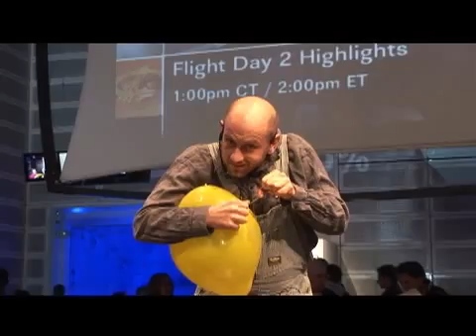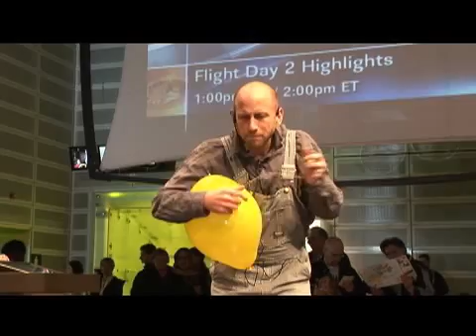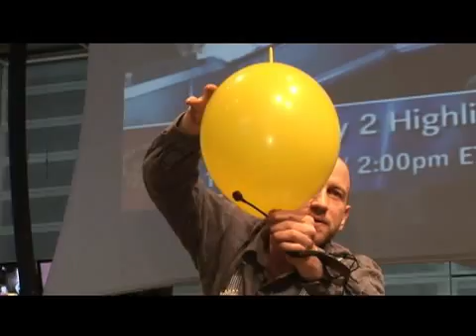balloon trick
Sean Rooney is a "balloonatic"! He thrilled visitors to the Ontario Science Centre using nothing but balloons, air and science!

The balloon coin experiment works best with a loonie (a Canadian one dollar coin) because of the shape of the coin.